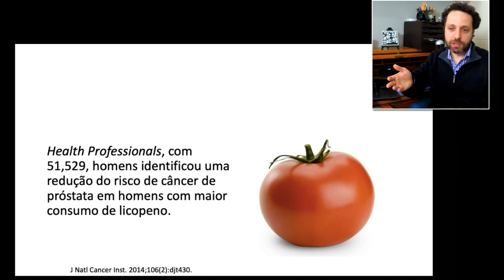Dieta, exercício, peso e câncer: o consumo de frutas reduz o risco de câncer?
Para saber mais informações sobre câncer, tratamento, prevenção e bem estar visite